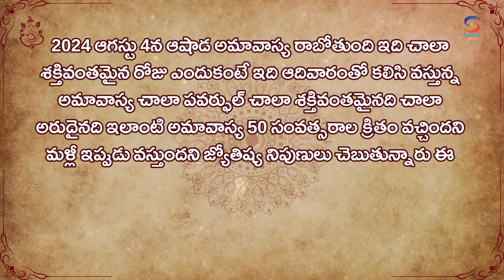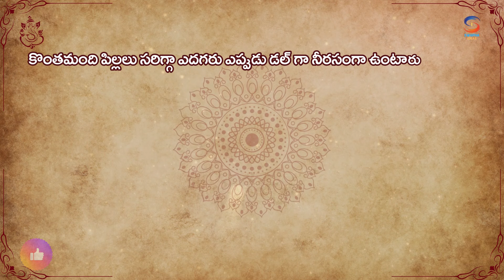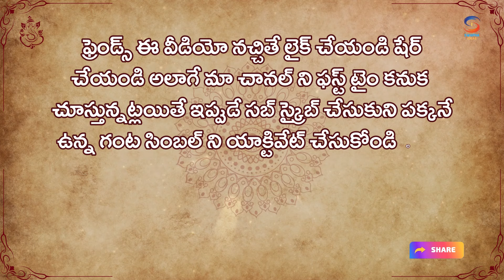ఈ రోజే ఆదివారం అమావాస్య ఇలా చెయ్య లేదంటే చాలా నష్టపోతారు | Do's & don'ts on this Sunday Amavasya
రేపే ఆదివారం అమావాస్య ఇలా చెయ్య లేదంటే చాలా నష్టపోతారు | Do's and don'ts on this Sunday Amavasya | Adivaram amavasya roju em cheyyali

This Sunday, observe Amavasya with devotion and awareness! Watch our latest video to know the essential Do's and Don'ts to follow on this auspicious day. Learn about the significance of Amavasya in Telugu and how to make the most of its spiritual benefits. Don't miss out on these valuable Telugu Devotional Facts!

Here some Search Keywords about this video:

Amavasya do's and don'ts
Telugu devotional facts
Sunday Amavasya significance
Amavasya puja vidhanam in Telugu
Telugu astrology Amavasya
Spiritual benefits of Amavasya
Amavasya rituals and practices
Telugu devotional tips
Sunday devotional videos